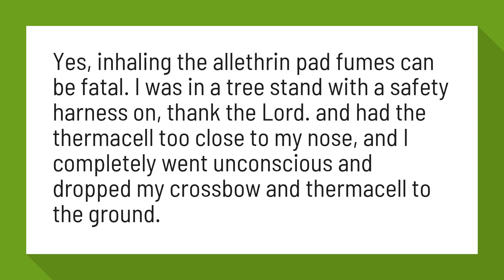Is ThermaCELL safe to breathe?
thermacell concerns - health | Refuge Forums

Yes, inhaling the allethrin pad fumes can be fatal. I was in a tree stand with a safety harness on, thank the Lord. and had the thermacell too close to my nose, and I completely went unconscious and dropped my crossbow and thermacell to the ground.